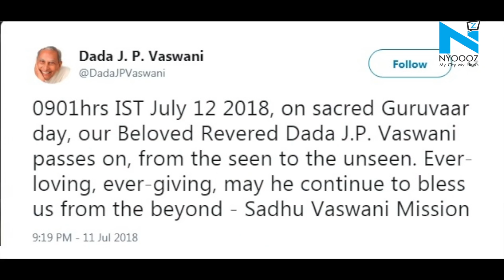Spiritual leader Dada Vaswani passes away at age of 99 in Pune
Spiritual leader Dada JP Vaswani of the Sadhu Vaswani Mission passed away on Thursday morning in Pune. He was 99 years old.

Sadhu Vaswani Mission took to Twitter and shared the official statement.

Born in Hyderabad, Sindh (Pakistan) on August 2, 1918, Vaswani was a world-renowned spiritual leader known for promoting vegetarianism and animal rights. He is credited to have written over 150 self-help books